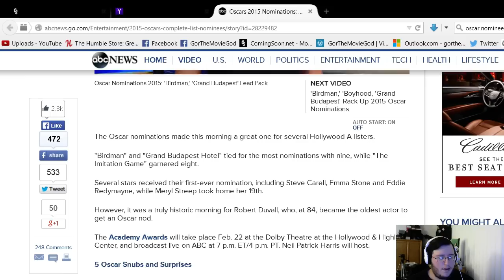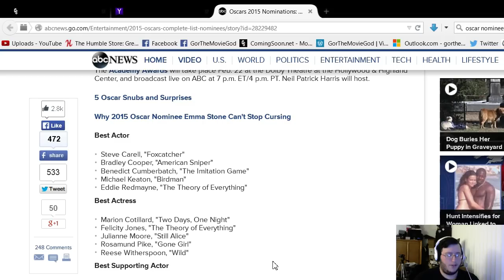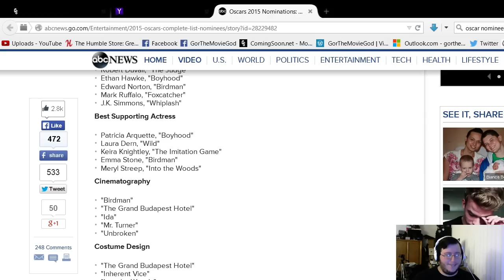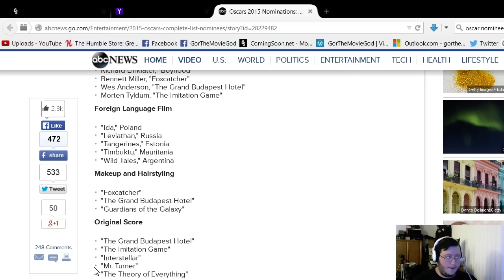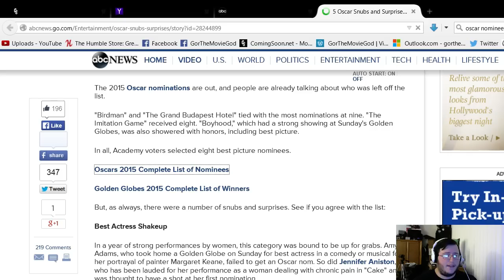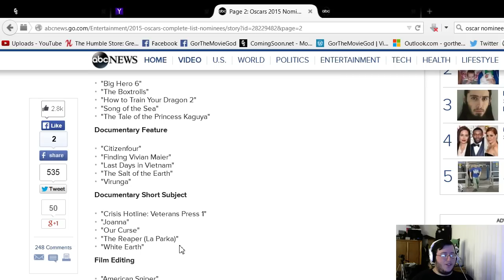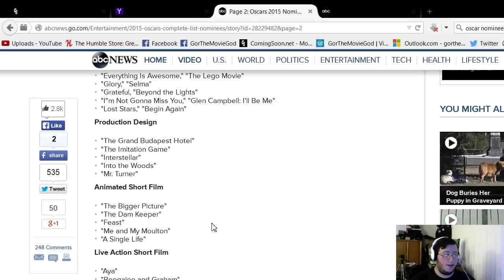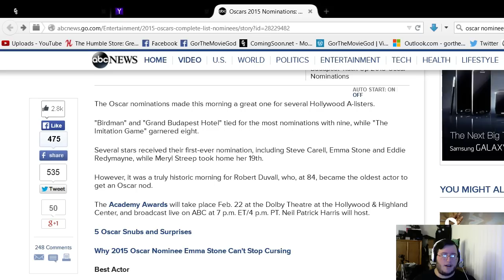Gors The 87th Academy Awards Nominations Reaction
Join me as I read off the Oscars newly announced nominees list. What got snubbed? What do I think will win? How many white people where nominated? Let's find out!